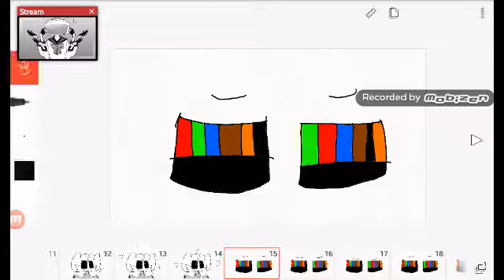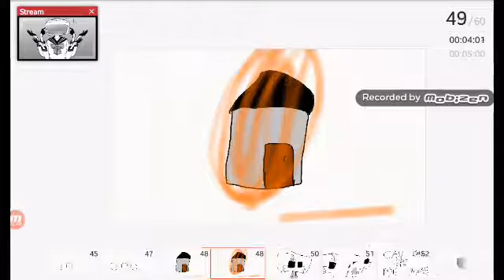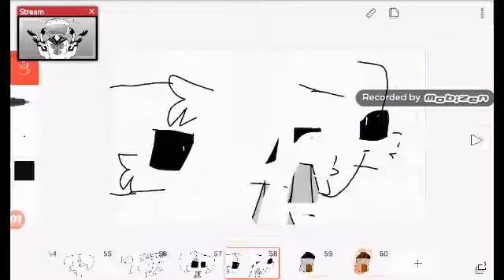Echo animation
2017